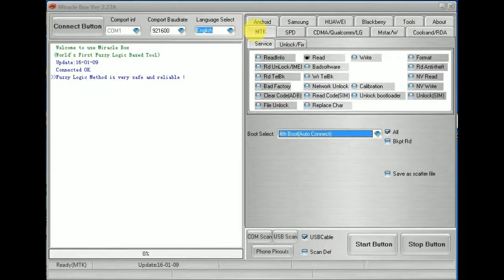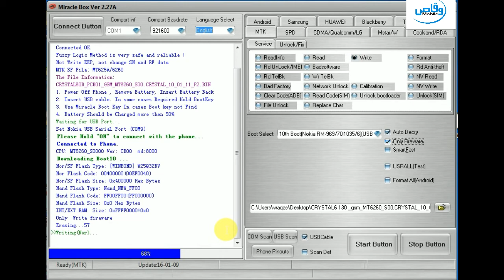Nokia 130 hang on logo | keypad light blinking solution 100% tested by waqas mobile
hi friends ,
how are you ? hope you will be fine.
Today i will tell you the complete solution of nokia 130 ,light blinking,lcd white display,hang on logo,hang on start up,dead solution ,read flash ,write flash,nokia 130 flas